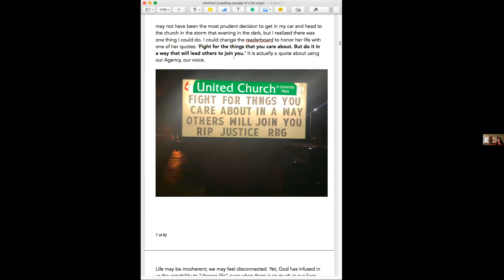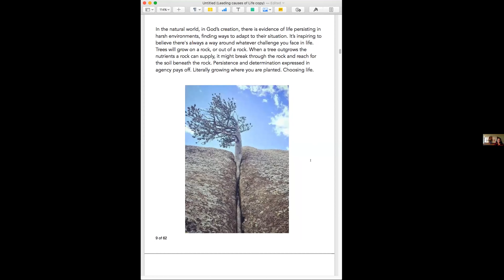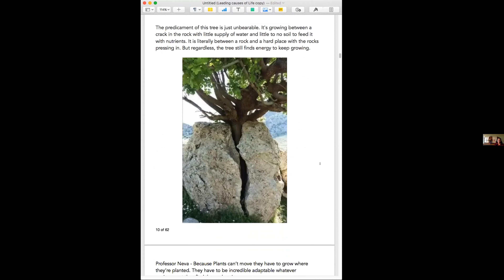Message - November 15, 2020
The Leading Causes of Life: Agency by Pastor Cathy